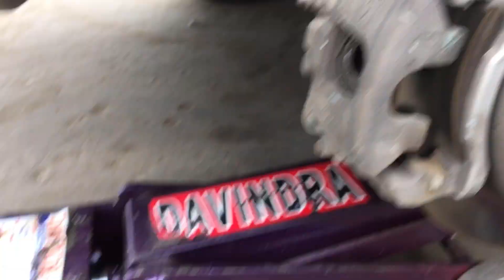TATA SAFARI Storme के ब्रेक पैड बदलने का समय आ गया है SEE THE WHOLE PROCESS HOW IT CHANGE.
In Today's Vlogs, we change our SUV rear back pads which cost 1800 + 300 = 2100 Rs . but in the showroom, the same pads cost 4000 Rs + Taxes.
so in this video, we tell you the full process of saving money.